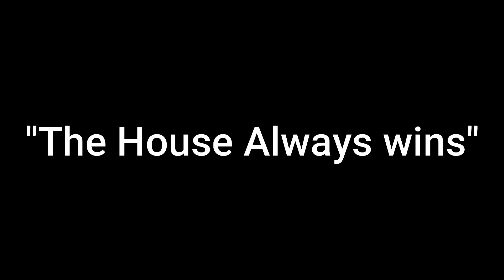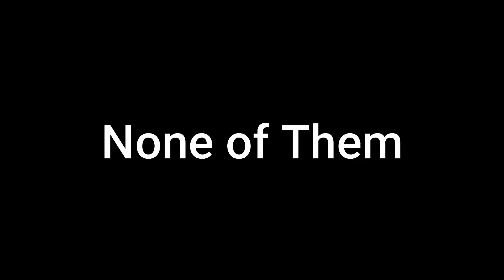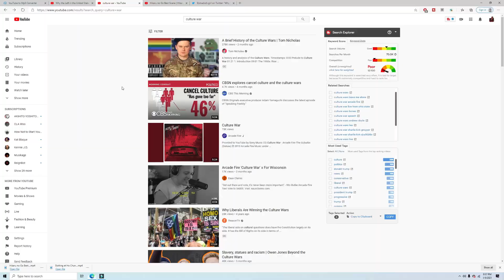The Parallels of U.S government and Casinos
Hey back with another scripted video.  More on the way. Here I talk about parallel of the U.S. government with Casinos.